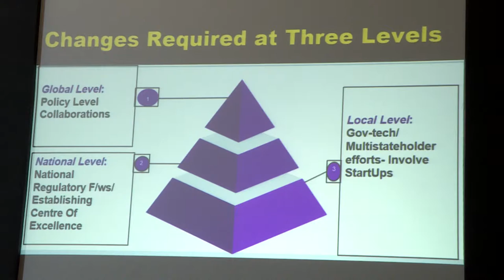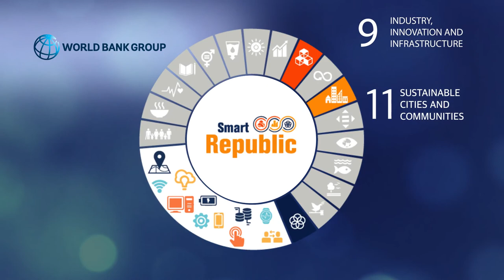Dr. Charru Malhotra - Indian Institute of Public Administration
Dr. Charru Malhotra is an Associte Professor with IIPA and has been associated with Smart Republic Forum since its inception. Excerpts from her interview.